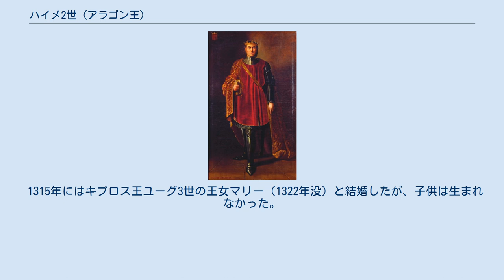ハイメ2世 (アラゴン王)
ハイメ2世（スペイン語：Jaime II, 1267年8月10日 - 1327年11月2日）は、アラゴン王、バレンシア王、およびバルセロナ伯（在位：1291年 - 1327年）。
カタルーニャ語名ではジャウマ2世（Jaume II）。
はじめはシチリア王で、シチリア王としてはジャコモ1世（イタリア語：Giacomo I, 在位：1285年 - 1296年）。
公正王（西：el Justo, カ：el Just, 伊：il Giusto）と呼ばれる。
アラゴン王ペドロ3世（シチリア王としてはピエトロ1世）とその王妃であったシチリア王マンフレーディの王女コンスタンサの次男。
 1285年に父王が死去した際、兄アルフォンソ3世がアラゴン王位を、ハイメがシチリア王位を継承した。
6年後の1291年にアルフォンソ3世が独身のまま死去するとアラゴン王位にもついた。
その後、シチリア奪還を目指すナポリ王カルロ2世と争い、1296年に結んだ講和条約でハイメ2世はシチリア王位を放棄した。
しかしシチリア人は代わってハイメの弟フェデリーコ2世を王に選んだため、カルロ2世の望みは達成されなかった。
 ハイメ2世は4度結婚している。
 最初の王妃はカスティーリャ王サンチョ4世の王女イサベルであったが、サンチョ4世の死後にハイメ2世は対カスティーリャ政策を同盟から干渉に変更したため、離婚した。
 1295年に結婚した2番目の王妃は、対立していたナポリ王カルロ2世の王女ブランカで、多くの子女をもうけた。
 1315年にはキプロス王ユーグ3世の王女マリー（1322年没）と結婚したが、子供は生まれなかった。
 1322年にはカタルーニャ貴族アリゼンダ・デ・ムンカーダと結婚したが、子供は生まれなかった。